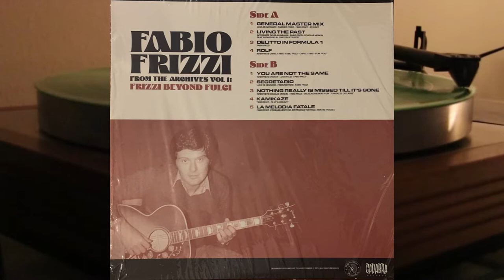Fabio Frizzi - From The Archives Vol 1: Frizzi Beyond Fulci - vinyl lp album - Stephen Thrower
Side A

1. General Master Mix
2. Living The Past
3. Delitto In Formula 1
4. Rolf

Side B

1. You Are Not The Same
2. Segretario
3. Nothing Really Is Missed Till It's Gone
4. Kamikaze
5. La Melodia Fatale